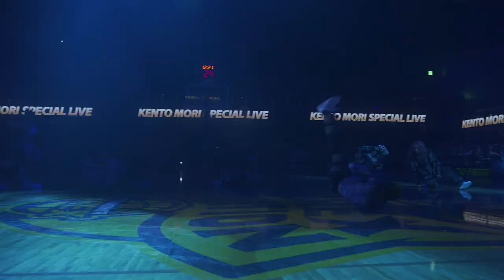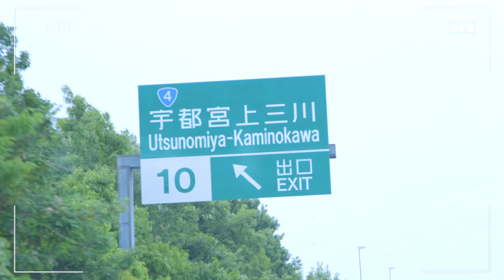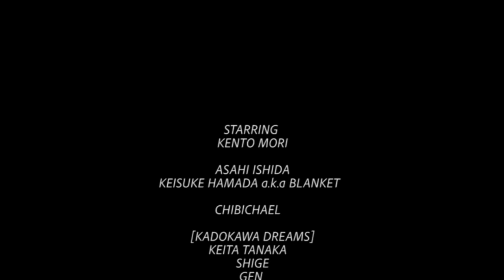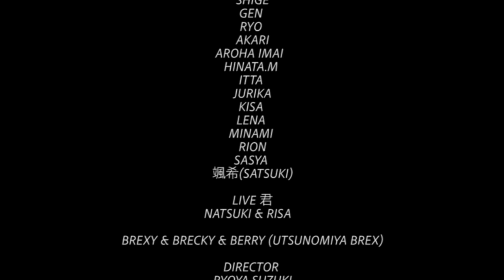KADOKAWA DREAMS × KENTO MORI B.LEAGUE ハーフタイムショー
2021年5月15日(土)に宇都宮ブレックスアリーナにて行われた、
「MANI PRESENTS B.LEAGUE QUARTERFINALS 2020-21」KENTO MORIさんとのコラボハーフタイムショーをお届け！

KENTO MORIさんとのショーに加え、リハーサル風景などの裏側にも密着した様子をお見せします！

STARRING:
KENTO MORI

ASAHI ISHIDA
KEISUKE HAMADA a.k.a BLANKET

CHIBICHAEL
NATSUKI & RISA

BREXY & BRECKY & BERRY (UTSUNOMIYA BREX)

DIRECTOR :
Ryoya Suzuki

CAMERA :
WONGROCK
DYKI KUSAKA
SANKYO
PERI

STAFF :
RIN MATSUNOBU (UTSUNOMIYA BREX)
MASAO TATEYAMA (KM1)
NAMIJ (KME)
MISAKI KYOGOKU (KADOKAWA DREAMS)
SHOGO MUKAI (KADOKAWA DREAMS)